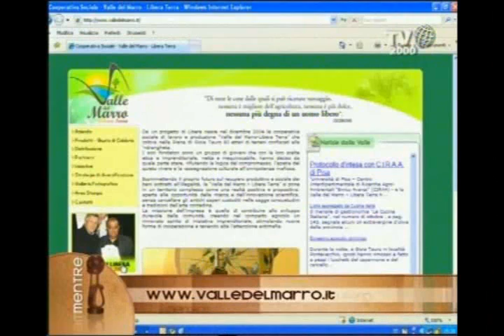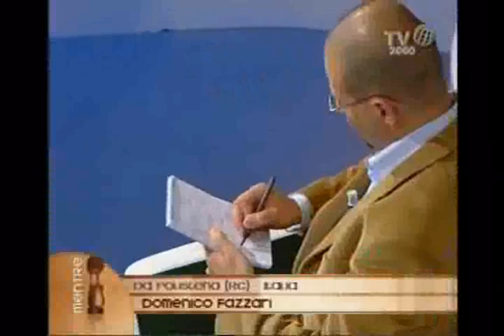Da Polistena (RC), Italia, Domenico Fazzari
Nata nel 2004 con l'idea di creare imprendotorialità partendo dai beni confiscati alla 'ndrangheta, oggi la Cooperativa "Valle del Marro -- Libera Terra" da lavoro a 15 famiglie. Il vicepresidente racconta alla piazza mediatica di Mentre l'importanza di creare oltre che posti di lavoro, anche una mentalità alternativa partendo dalla coltivazione della terra.